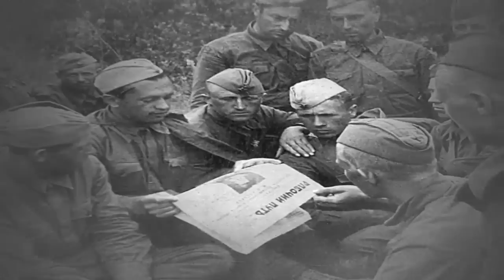Немец не должен это видеть. окопная правда , Воспоминания Лапшина Н.Ф.( военные истории 1941-1945)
Карта  сбер 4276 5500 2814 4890 Нравится мои ролики? то у вас есть возможность поддержать автора! !
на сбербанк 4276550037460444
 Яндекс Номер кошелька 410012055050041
Воспоминания и окопная правда старшины 80-ой стрелковой дивизии
Волховского фронта, Лапшина Николая Федоровича о боях зимы и
весны 1944г. в районе Нарвы.
Отрывок из большого интервью газете «Искра»:
Николай Федорович, после госпиталя и возвращения в свою часть вы
сказали, что началось наступление, можно подробней?»
«Да, когда я вернулся на передовую, то дивизия наступала, причём очень
успешно, уже успели взять Любань (кстати, в честь этого события, дивизия
получила название «Любанская»), я вернулся в строй, когда наши теснили
немца к Гатчине, но бои были тяжелые, немцы огрызались и откатывались
очень медленно.
В любом случае, мне было как-то легче на душе, месяцы позиционной войны
в болотной жиже убивают быстрее пули, убивают морально, разлагают тело
и душу. Стали брать пленных, почувствовали вкус победы, даже небольшой
успех окрыляет, даёт сил».Когда увидели, что немец бежит, ушла ненависть, ушло то чувство,
которое вас преследовало, когда ходили в разведку «за языком»?
«Без ненависти на войне никуда, если не будешь ненавидеть врага, то быстро
пропадешь. Стараться понять врага, можно после победы, а если ты будешьпостоянно видеть в нём человека, то быстро станешь холмиком с фанерной
звездой и то если повезёт и похоронят.
Но одной галимой ненавистью тоже жить нельзя, она сожрет тебя изнутри, я
тебе сейчас случай расскажу.
У меня военный азарт и злость вытеснили бешенную ненависть, голову тоже
остужать нужно, а вот у товарища моего фронтового – Лёни Карпа, наоборот
произошло, в нём ничего не осталось из того, что было, лишь чёрная
ненависть.
Был у нас в роте парень душевный, звали Лёня, а фамилия Карп. Парень
деревенский, простой, добрый, несмотря на своё происхождение очень
любознательный, грамотный, любил читать, попавшую в руки газету
прочитывал от корки до корки.
Когда было время и позволяла обстановка, мог с нашим политруком часами
лясы точить и иногда так поворачивал разговор и так вопросы задавал, что
даже нашего политрука с двумя высшими мог в тупик поставить.
Труса парень тоже никогда не праздновал, крови не боялся, до войны в своей
деревне он был первым забойщиком скота, его часто звали, когда нужно
было хряка или бычка прирезать.
Так и на войне, ему, что свинью, что человека пластануть, всё одно. Но по
своей натуре человек был незлобливый, умел как то отрешаться, не пускал
войну в своё сердце. Солдатское дело воспринимал, как нужную и важную
работу.
Когда я вернулся из госпиталя, то очень обрадовался, что он жив, но не узнал
Лёньку, немногословный он стал, угрюмый, резкий. Я подумал, может
письмо получил, может дома какое горе случилось у человека.Ребята в роте рассказали, что во время боёв за Тосно (город в Ленинградской
области) Лёнька и ещё двадцать человек были отрезаны немцами в районежелезнодорожного вокзала, немцы отбили вокзал, добивали наших раненных
штыками, а Лёнька залез по трупы и претворился мертвым, лежал и слушал,
как ребят ещё живых колят. Так и пролежал всю ночь, пока немцы вокзал не
оставили, понимали, что не удержат.Через пару дней, ещё одно потрясение. Была у Лени Карпа любовь, отрада и
отдушина на этой войне, девочка из санвзвода, Таня. Бегал он к ней, благо
сан взвод не так далеко был, гордился сильно, что мол такая красавица и с
ним простой пехтурой, а не с хлыщем офицерским. Так вот Тане, шальным
осколком немецкой мины пол головы снесло и всё….кончился на этом
добрый и душевный парень Лёня Карп.